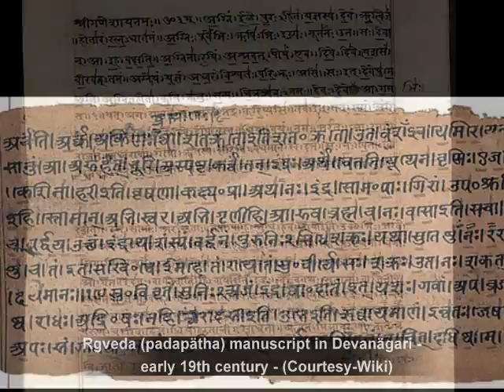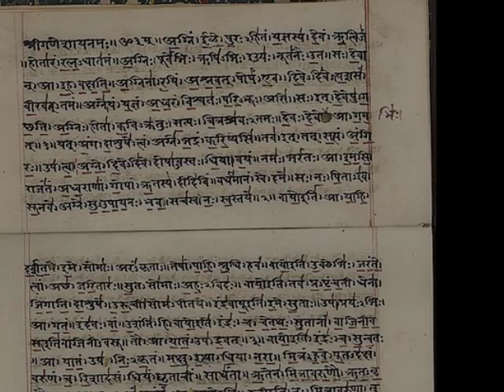Dasasänti - Vedic Sāntimantras - Peace Chants - by Ātmaprajnānanda Saraswati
These Ten Sänti-mantras from all the four Vedas, are traditionally chanted before an Advaita Vedänta class.

1. 'san-no mitras-sam varunah -- Krshna-Yajurveda - Taittiriyopanishad I.1
2. 'sa ha nävavatu - KrshnaYajurveda - Taittiriyopanishad II.1
3. 'yas-chandasäm-rshabho visvarüpah-KrshnaYajurveda-Taittiriyopanishad I.4
4. 'aham vrkshasya rerivä - KrshnaYajurveda - Taittiriyopanishad I.10
5. 'purnam-adah purnam-idam - SuklaYajurveda-Isäväsya, Brhadäranyaka V.1
6. 'apyäyantu mamangäni - Sämaveda - Kenopanishad, Chändogyopanishad
7. 'väng me manasi pratishthitä - Rgveda - Aitareyopanishad
8. 'bhadram no apivätaya manah - Rgveda X.20.1
9. 'bhadram karnaibhi  - Atharvaveda - Prasna, Mundaka, Mändükyopanishad
10. 'yo brahmänam - KrshnaYajurveda - Svetäsvatara-Upanishad VI.18

Text in Roman script:

1. om sanno mitras-saà varunah| sanno bhavatvaryamä |
sanna indro brhaspatih| sanno vishnur-urukramah |
namo brahmane| namaste väyo |
tvameva pratyaksham brahmäsi |
tvam eva pratyakham brahma vadishyämi |
rtam vadishyämi| satyam vadishyämi |
tan-mäm avatu| tad vaktäram avatu |
avatu mäm| avatu vaktäram |
om säntissäntissäntih ||
- Krshna-Yajurveda, Ta.Up. - I. 1

2. om sa ha nävavatu |
sa ha nau bhunaktu |
saha véryam karavävahai |
tejasvinävadhétamastu |
mä vidvishävahai ||
om säntissäntissäntih ||
- Krshna-Yajurveda, Ta.Up. - II. 1
3. om yaschandasäm rshabho visvarüpah |
chandobhyo'dhyamrtät sambabhüva |
sa mendro medhayä sprnotu |
amrtasya devadhärano bhüyäsam |
saréram me vicarshanam |
jihvä me madhumattamä |
karnäbhyäm bhüri visruvam |
brahmanah koso'si medhayä pihitah |
srutam me gopäya |
om säntissäntissäntih ||
- Krshna-Yajurveda, Ta.Up. - I.4.

4. aham vrkshasya rerivä |
kirtih prshtham gireriva |
ürdhvapavitro väjiniva svamrtam-asmi |
dravinagm savarcasam |
sumedha amrtokshitah |
iti trisankor-vedänuvacanam ||
om säntissäntissäntih ||
Krshna-Yajurveda, Ta.Up. - I. 10

5. 'om pürnam-adah pürnam-idam pürnät pürnam-udacyate |
pürnasya purnamüdüya purnamevavüsishyate' ||
om säntissäntissäntih ||
- SuklaYajurveda, Isavasya - I.1, Brhadäranyaka - V.1

6. 'om äpyäyantu mamängäni väk-pränas-cakshus-sotram-
atho-balam-indriyäni ca sarväni |
sarvam brahmaupanishadam | mäham brahma niräkuryam |
mä mä brahma niräkarod |
aniräkaranam-astu-aniräkaram me-'stu |
tad-ätmani nirate ya upanishatsu dharmäs-
te mayi santu te mayi santu' ||
om säntissäntissäntih ||
Sämaveda,  Ke.Up. I.1, Ch.Up.I.1
7. ' om väng me manasi pratishthitä |
mano me väci pratishthitam |
äirävirma edhi |
vedasya ma änisthah |
srutam me ma prahäsih |
anenädhitena |
ahoräträn sandadhämi |
avatu mäm | avatu vaktäram avatu vaktäram'||
om säntissäntissäntih ||
- Rgveda, Aitareya Upnishad

8. 'om bhadram no apivätaya manah' ||
om säntissäntissäntih ||
- Rgveda-X.20.1

9. 'om bhadram karnebhis-srunuyäma devah |
bhadram pasyemakshabhiryajaträh |
sthirair-angaistushtuvägm sastanübhih |
vyasema devahitam yad-äyuh ||
svasti na indro vrdhhasraväh | svasti nah pushä visvavedäh |
svasti nastärkshyo arishtanemih | svasti no-brhaspatir-dadhätu' ||
om säntissäntissäntih ||
- Atharvaveda, Prasna, Mundaka, Mändükya Upanishad

10. 'om yo brahmänam vidadhäti pürvam, yo vai vedäms-ca prahinoti tasmai |
       tam ha devam ätmabuddhi prakäsam mumukshur-vai saranam aham prapadye'||
om säntissäntissäntih ||
- Krshna-Yajurveda, Svetäsvatara.Upanishad.-VI.18

Research, Text, and Audio rendering by - Swämini Ätmaprajnänanda Saraswati